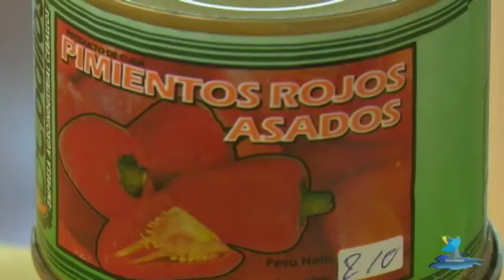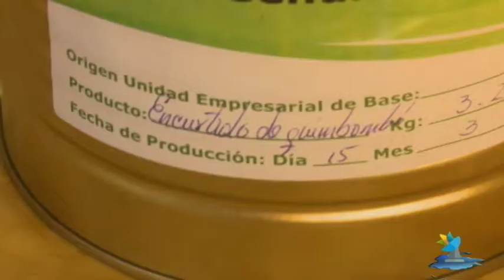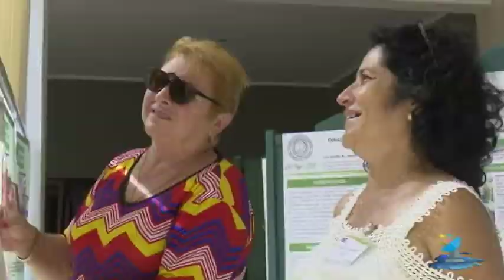PORTAL NOTICIAS 190603